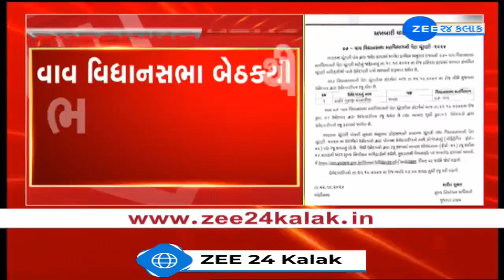Banaskantha: Uncle of MP Geniben Thakor files nomination as independent candidate for Vav bypolls